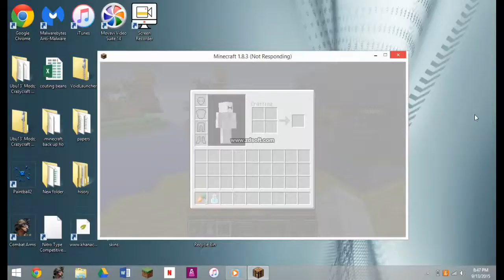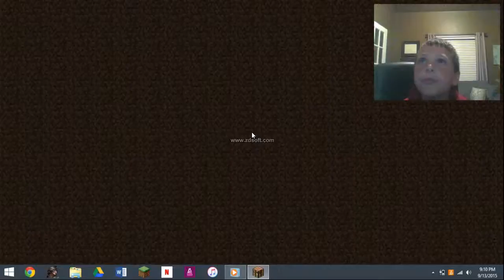Minecraft Egg wars Sooo close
hub.cubecraftgames.net